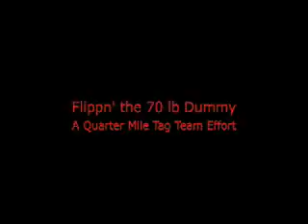Team Rocannon Dummy Flip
Dr. Marga and Coach Tara flip a 70 pound throwing dummy 1/4 mile.